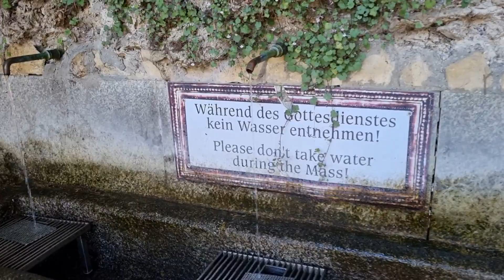TRAVEL / MARIAGUGGING / KLOSTERNEUBURG /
MEDITATION AND PRAYERS IS WHERE MOST FILIPINOS GOES.
Die Lourdesgrotte im Wienerwald ist eine Nachbildung der Mariengrotte von Lourdes. Sie befindet sich am westlichen Ortsrand des niederösterreichischen Wallfahrtsortes Maria Gugging und ist mit jährlich rund 80.000 Pilgern und Besuchern die größte Wallfahrtsstätte der Erzdiözese Wien.[1]
Die Lourdesgrotte wurde in den Jahren 1923 bis 1925 auf Anregung von Pater Caspar Hutter (1881–1957), dem ersten Kirchendirektor und Wallfahrtsseelsorger der Österreichischen Portiunkulakirche, am Gelände eines aufgelassenen Steinbruches errichtet, das Frau Maria Pflaum (1875–1939) stiftete. Die Einweihung, an der über 60.000 Menschen teilgenommen haben sollen, wurde am 10. Mai 1925 durch Prälat Ignaz Seipel vorgenommen.